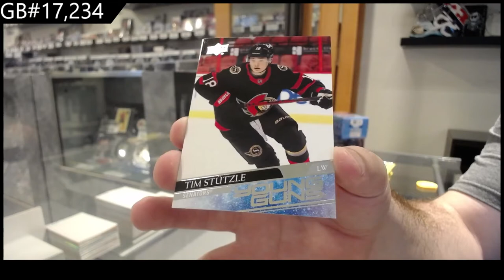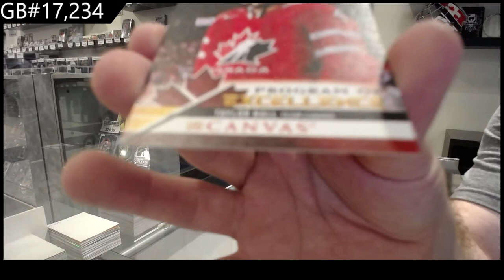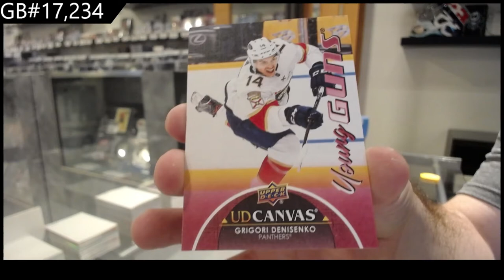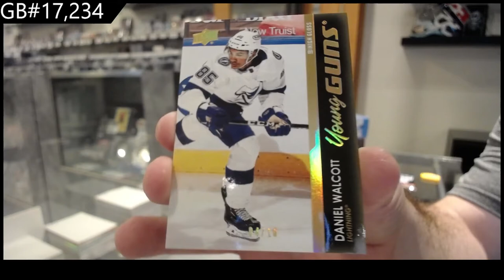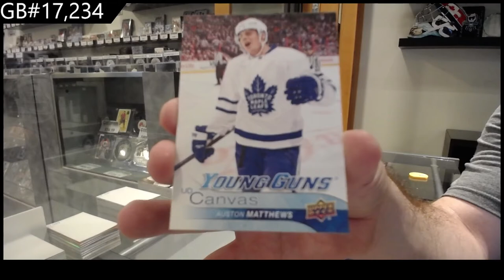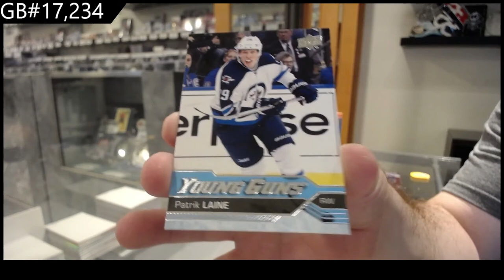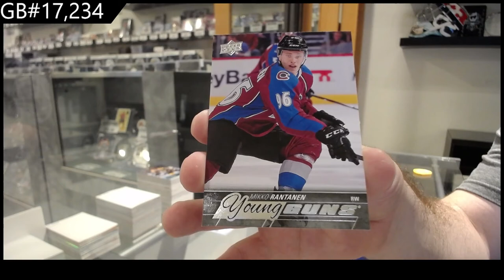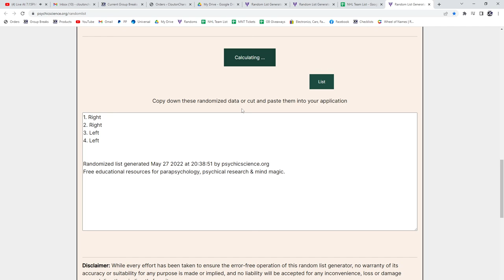Upper Deck Series 1 & Series 2 Hockey 10 Box Break - C&C GB #17,234